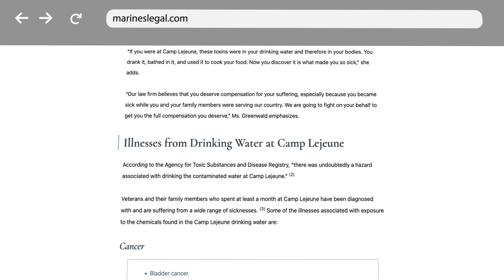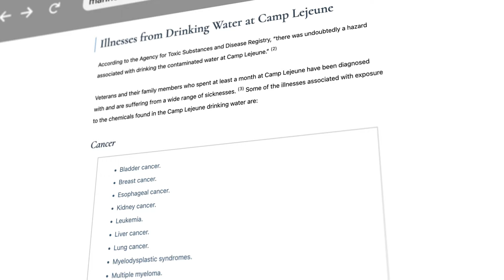Camp Lejeune Water Contamination - Sound Off Marines!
Were you injured by the toxic water at Camp Lejeune when you were based there as a U.S. Marine? Or were you a family member who got sick while living on base - or maybe you were a civilian worker there. Now that the PACT Act 2022 is law, you can seek legal justice. They have represented over 20,000 military veterans in such litigations as asbestos/mesothelioma and 3M Combat Arms earplugs - and have recovered over $19 billion in verdicts and settlements in their over 30 years in practice. Weitz & Luxenberg P.C. 700 Broadway, New York, NY 10003. Attorney Advertising. Prior results does not guarantee a future outcome.

FURTHER NEWS: Lawsuits Being Prepped for Military Camp Lejeune Contamination Victims

Sometimes an egregious wrong gets righted.

Such appears to be the case for military members and their families who’ve been seeking justice in the courts for exposure to contaminated water that sickened generations at the Camp Lejeune Marine base in North Carolina.

Public outrage over their treatment heated up after victims’ lawsuits were dismissed in 2016 because of a state statute prohibiting plaintiffs from launching cases if more than 10 years have passed since the contaminating event.  But last March the U.S. House of Representatives passed the bipartisan Camp Lejeune Justice Act of 2022 that essentially overrode that legal hurdle – “Thirty-four years of people were exposed to toxins in the drinking water,” one congressman raged – and the Senate seems poised to follow suit.

Now one of the nation’s most experienced toxic tort law firms, Weitz & Luxenberg, has announced that it’s preparing to file lawsuits against the government in U.S. federal court on their behalf.

“We believe they deserve compensation, especially because they and their families became sick while serving our country,” said Robin Greenwald, a partner at the firm and co-chair of its Environmental and Consumer Protection Unit.  “They drank the water, they bathed in it, and they used it to cook their food.  And that water was contaminated with toxins at concentrations anywhere from 240 to 3,400 times the levels permitted by safety standards.”

The 156,000-acre Camp Lejeune, with 11 miles of beach capable of supporting amphibious operations, is used for military training purposes by various branches of the armed forces.  Some of the most damning evidence comes from the U.S. Department of Health and Human Service’s own Agency for Toxic Substances and Disease Registry (ATSDR): “It is ATSDR’s position that exposure from the 1950s through February 1985 to trichloroethylene, tetrachloroethylene, vinyl chloride and other contaminants likely increased the risk of cancers, adverse birth outcomes, and other adverse health effects” for those on the base.

The Marine Corps first discovered volatile organic compounds in Camp Lejeune’s drinking water in 1982.  However, it was already too late for people like now-retired Marine Corps Master Sgt. Jerry Ensminger, whose 9-year-old daughter Janey died in 1985 after having been diagnosed with leukemia two years earlier.

“The entire first trimester of (her mother’s) pregnancy was there on the base,” Ensminger told theHill.com on the eve of the bill’s passage.  “We’ve got more documented evidence of what happened at Camp Lejeune than they have for Agent Orange.”

Assuming the Camp Lejeune Justice Act is ultimately signed into law by the president, who would be eligible to file lawsuits?

Those who lived, worked, or were exposed to drinking water at the base for at least 30 days from August 1, 1953, to December 31, 1987, and subsequently suffered water toxicity-related diseases.  Among the conditions associated with exposure to the chemicals found in the drinking water:

• Breast, lung, liver, kidney and esophageal cancers
• Leukemia
• Cardiac defect
• Female infertility
• Miscarriage
• Parkinson’s disease
• Non-Hodgkins lymphoma
• Fatty liver disease
• Myelodysplastic syndromes
• Multiple myeloma
• Renal toxicity
• Neurobehavioral effects
• Scleroderma

Weitz & Luxenberg encourages those who believe they fit the criteria and have been diagnosed with one or more of those conditions to schedule a free consultation.

The firm has a stellar track record in handling toxic contamination lawsuits.  It won a landmark $423-million settlement against some of nation’s biggest oil companies, for example, in a suit involving the contamination of 153 public water systems with the gasoline additive methyl tertiary butyl ether. And Greenwald was co-lead counsel for a 2020 settlement against Monsanto Company on behalf of nearly 100,000 Americans suffering from Non-Hodgkins lymphoma from their exposure to the weed killer Roundup.